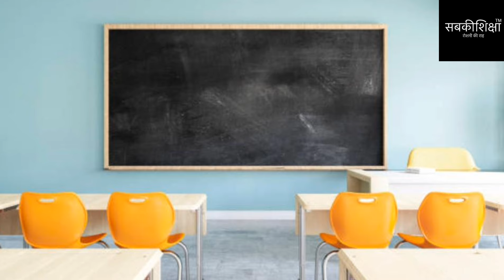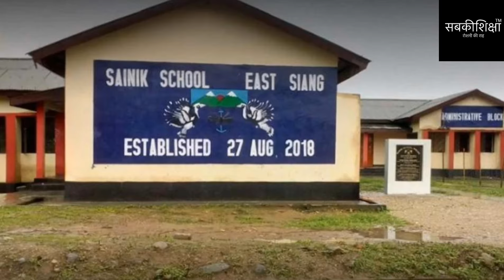Sainik School Admission/ किन कक्षाओं में होता है Admission / कहाँ-कहाँ हैं सैनिक स्कूल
किन कक्षाओं में होता है Admission
कहाँ-कहाँ हैं सैनिक स्कूल